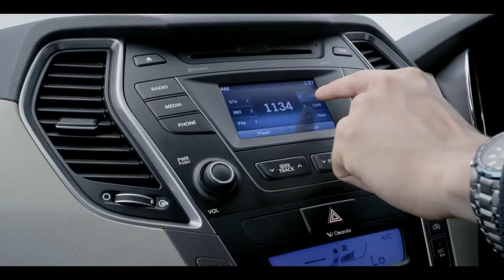All New Hyundai Dynamic Santa Fe TVC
All New Hyundai Dynamic Santa Fe Television Commercial